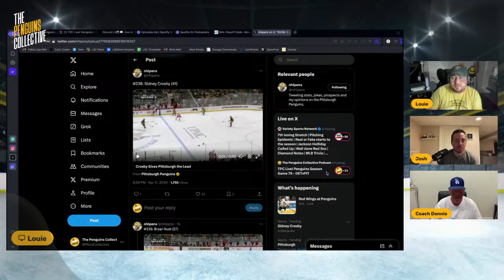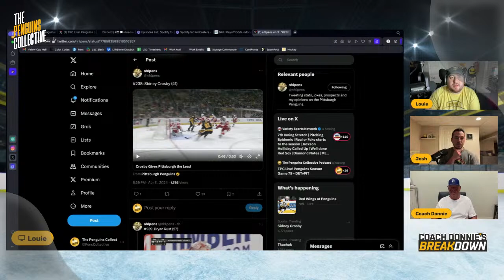TPC Live! Penguins Season Game 79 - DETvPIT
Join Josh and Louie as they break down a VERY IMPORTANT OT victory for the Pens as they defeat the Detroit Red Wings, 6-2.

@dksportsbook Use Code THPN